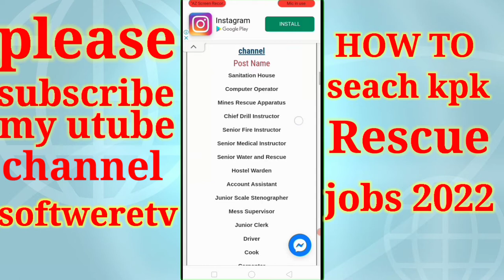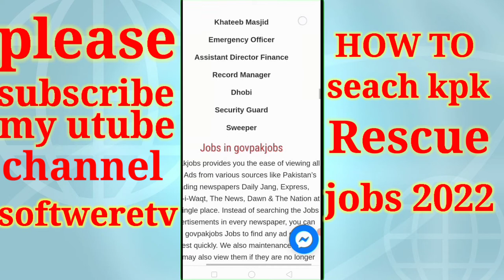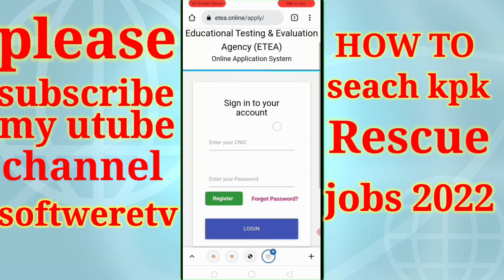How to search GOVT JOBS ON GOOGLE I teach full method in this vedios...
how to find govt jobs
 # full method
# on softweretv